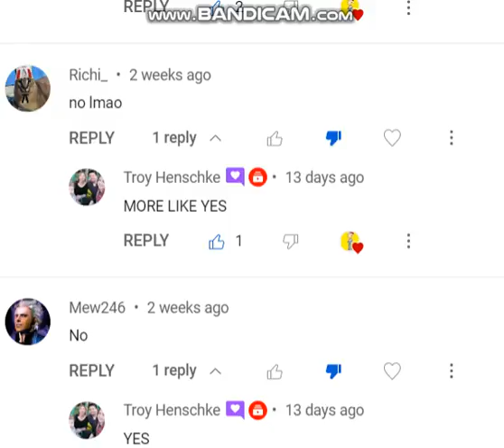Calling Out 2 Users For Not Sub To Mr. Pinkfong Fan